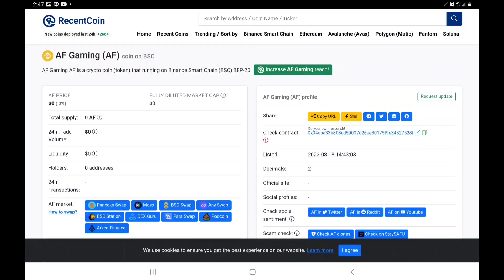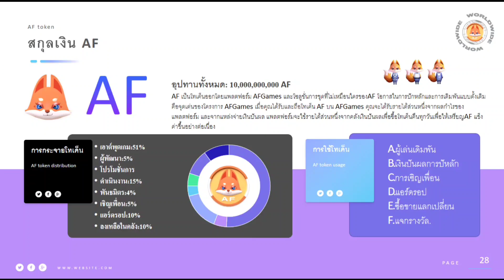Roadmap สำคัญปี 2023 ถ้าปีคริปโต กระแส DIFI จุดเปลี่ยนราคาครั้งใหญ่!?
AFGames จะมีกิจกรรมทายผลในเดือนตุลาคม ร่วมเงินรางวัลมากว่า $200,000 โปรดติดตาม

ชื่อกิจกรรม:ทายผลฟุตบอลโลก-ชิงแชมป์

หัวข้อกิจกรรม: ทีมใดใน 32 ทีมที่เข้าร่วมการแข่งขันฟุตบอลโลกที่คุณคิดว่าสามารถเป็นแชมป์ได้

วัตถุประสงค์กิจกรรม: เฉลิมฉลองฟุตบอลโลกทุกๆ 4 ปี จุดประกายความหลงใหลในฟุตบอลโลก และแจกจ่ายรางวัลให้แก่ผู้ถือหุ้นของ AFGames ในรูปแบบทายผล

รางวัลกิจกรรม: จำนวนเงินรางวัลสำหรับการทายผลคือ $200,000 ผู้ถือหุ้นที่ชนะการเดิมพันหรือทายผล จะแบ่งเงินในส่วนนี้ร่วมกัน

กฎการแข่งขัน: เลือกทีมที่คุณคิดว่าจะคว้าแชมป์จาก 32 ทีมที่เข้าร่วมหากทีมที่คุณเลือกชนะ สมาชิกที่ทายผลชนะจะแบ่งเงิน $200,000 ในส่วนนี้ร่วมกัน

เงื่อนไขการเข้าร่วม: ต้องยอดเงินในบัญชีมากกว่า 10USDT เข้าร่วมทายผลเพื่อเลือกทีมที่คุณคิดว่าจะคว้าแชมป์ 10USDT จะถูกเดิมพันโดยอัตโนมัติ เพื่อปักหลักและรับรายได้ทุกวัน
10USDT จะคงที่เป็นเวลา 3 เดือน หลังจาก 3 เดือน คุณสามารถเลือกที่จะถอนเงินในการเดิมพัน หรือจะปักหลักต่อไปในฐานะหุ้นส่วนก็ได้

จำนวนการทายผล: สมาชิกแต่ละท่านมีโอกาสทายผล 1 ครั้ง หากคุณต้องเพิ่มจำนวนในการทายผลที่มากขึ้น คุณสามารถเชิญเพื่อน ทุกครั้งที่คุณเชิญเพื่อน 3 คนให้เข้าร่วมกิจกรรม จะมีโอกาสทายผลเพิ่มเติม และสามารถเชิญเพื่อนได้สูงสุด 6 คนเพื่อเพิ่มจำนวนทายผล 2 ครั้ง (หมายเหตุ: คุณไม่สามารถเลือกทีมเดียวกันในการทายผล)

สมัครการลงทุนเหรียญ AF GAMEIMG

ข้อดีของAF Games คือ
1.เหรียญ AF เป็นเหรียญคริปโตเคอเรนซี่ที่ออกโดย AF Games
2. เหรียญเข้ากระดานเทรดแล้ว และสามารถมีมูลค่าที่เพิ่มสูงขึ้นได้เรื่อยๆ
3. เราสามารถลงทุนเพื่อเป็น 1 ในหุ้นส่วนของเว็บ เพื่อรับรายได้จากกำไรของเว็บ